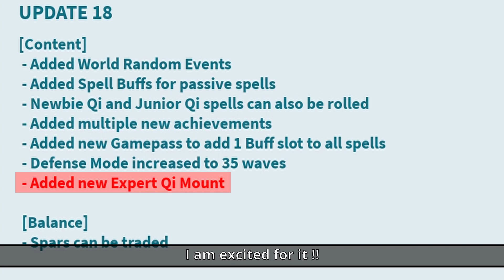Free Epic Sword Mount With Update in Roblox Weapon Fighting Simulator - WFS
We checked all update 18 in this video.
There any many new things as like Random World Event, New free sword mount / hoverboard, new defense mode limit is 35 Level and more. On next update I hope there will be new world and new eternal and mythical weapons and eternal spell.